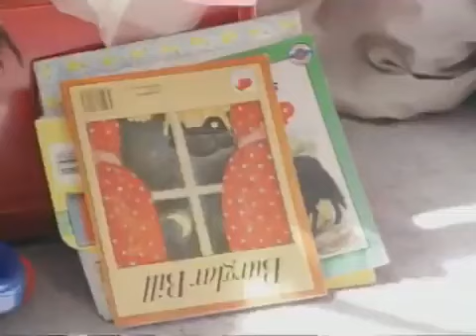☆ Teletubbies en Español ☆ 116 ☆ Los Teletubbies Capitulos Completos ☆ Caricaturas Para Niños